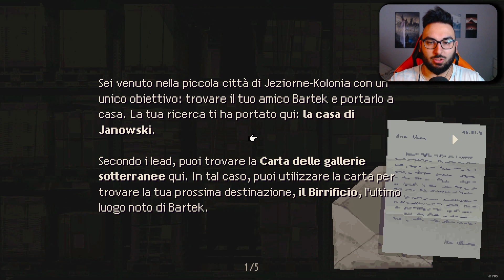CHE COS'È HOLSTIN ❓ PRIMA PARTE - SURVIVAL HORROR che ci stupirà